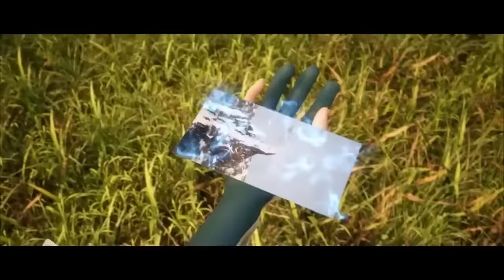🎇秦羽识破玄帝阴谋渡神劫！开启鸿蒙秘宝！成为第三位鸿蒙掌控者！| 星辰变 Stellar Transformations |Chinese Animation Donghua